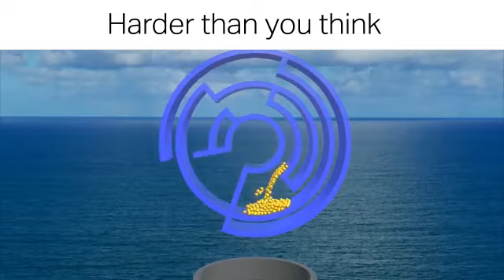Balls Escape 18